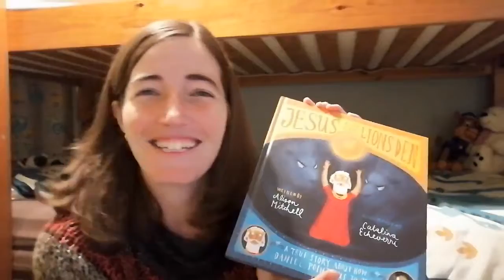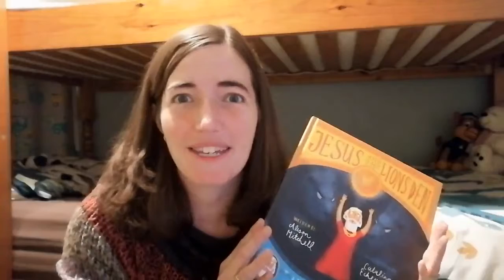Diggers 18th October - Part 1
Welcome to this week's Diggers!